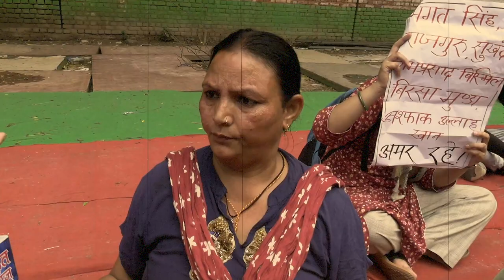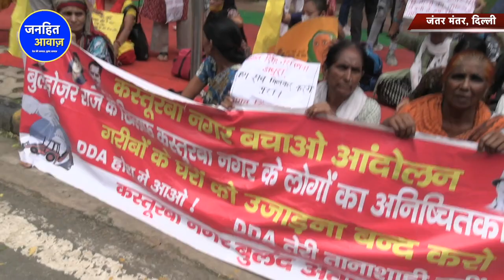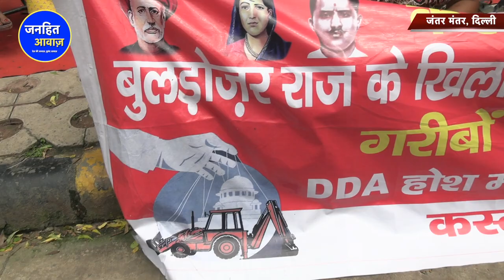PM मोदी से गुहार लगाती महिलाऐं/BIG PROTEST ON KASTURBA DEMOLISHION DRIVE